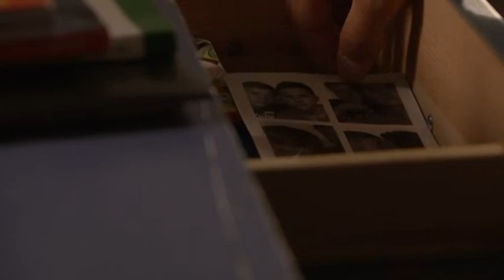Elias' story part 86